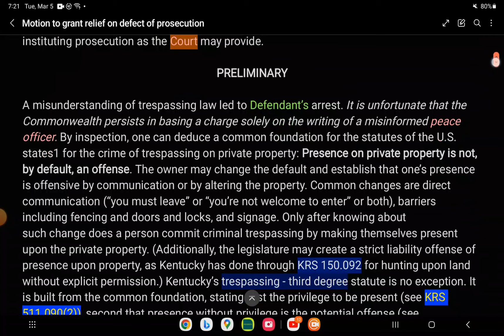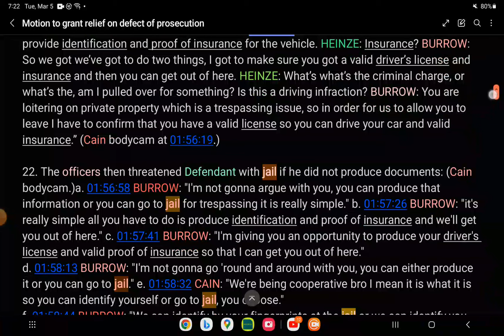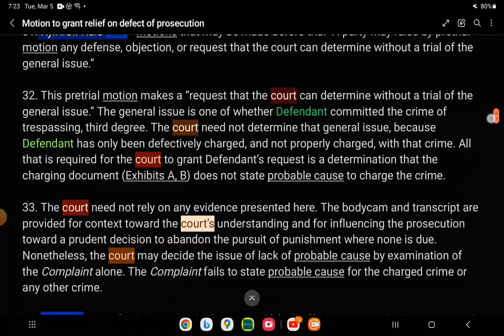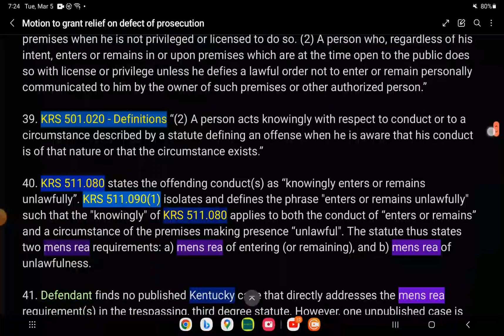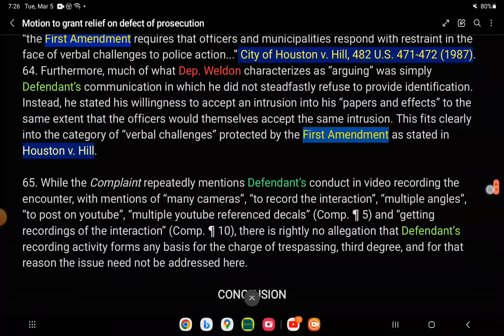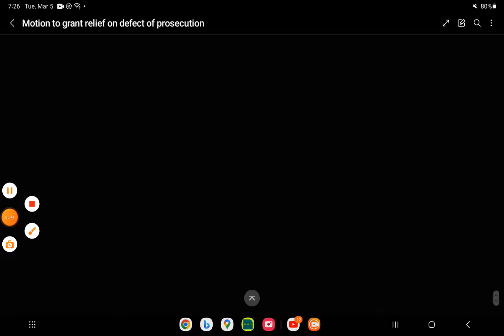scroll through of My Motion to Grant Relief on Defect of Prosecution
Men rea is something that lower courts leave up to the higher courts to decide.